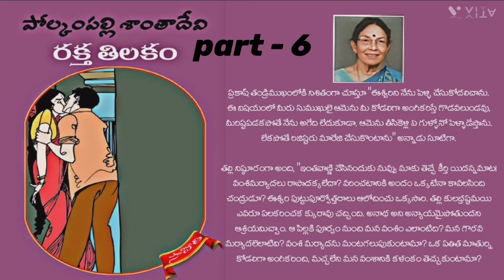రక్త తిలకం | పోల్కంపల్లి శాంతాదేవి | పార్ట్ - 6 | Audio Navala | Rakta Tilakam | Santadevi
రచయిత్రి : పోల్కంపల్లి శాంతాదేవి
SS Home Creations
Telugu Audio navala
Telugu Navalalu

SS Home Creations
Telugu Audio navala
Telugu Navalalu